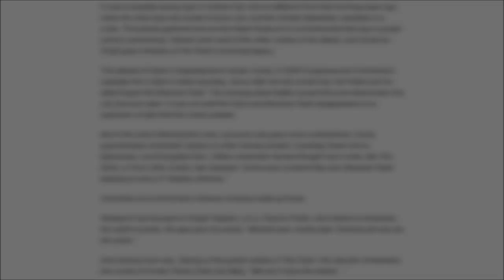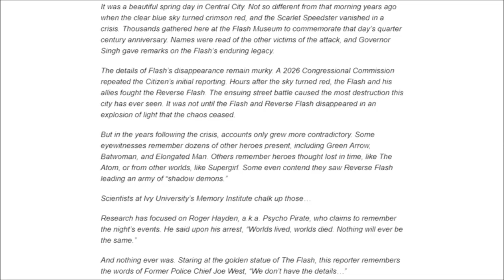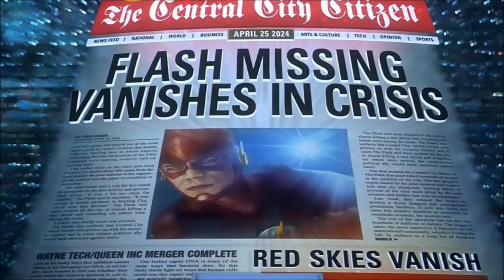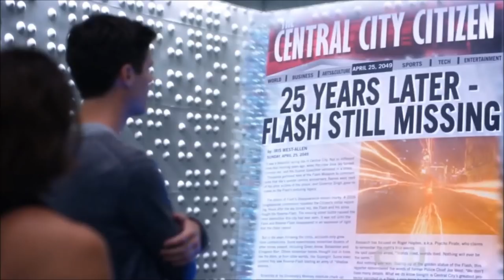CRISIS ON INFINITE EARTHS Confirmed in 2049 Newspaper! - The Flash 5x01 ELSEWORLDS Crossover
Psycho Pirate... "Worlds lived, worlds died. Nothing will ever be the same" CRISIS ON INFINITE EARTHS is coming!